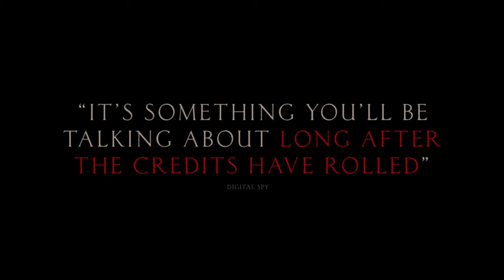Immaculate Trailer - Holy Hell (2024)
Check out the official trailer for Immaculate starring Sydney Sweeney!

US Release Date: March 22, 2024
Starring: Sydney Sweeney, Álvaro Morte, Benedetta Porcaroli
Director: Michael Mohan
Synopsis: Cecilia, a woman of devout faith, is offered a fulfilling new role at an illustrious Italian convent. Her warm welcome to the picture-perfect Italian countryside is soon interrupted as it becomes clearer to Cecilia that her new home harbors some dark and horrifying secrets.